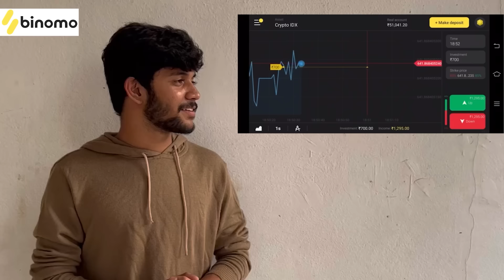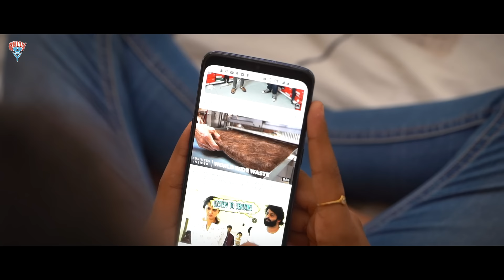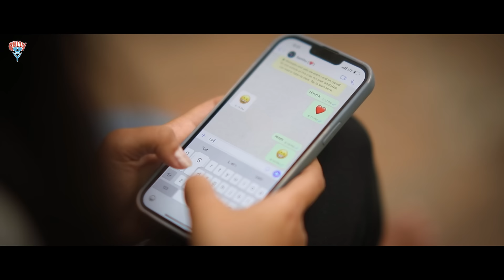Fidaa New Web Series || Episode 07 || Santosh || Gully Boy || Tamada Media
and get Rs.65,000 for Binomo tutorial. Thank me later!   Risk Warning! Your capital might be at risk!

Cast : Santhosh Chinthalapudi, Shravya, Bhuvana, Vishnu, Surendra
DOP : Mahesh Gold, Achyuth Varma
Story and Dialogues : Praja prabhakar
SFX - Title : Srinivas Chegonda
Editing : Srinivas Chegonda
Publicity Designer : Bijji Dananjay
Additional DOP : Shriwatsa Yadav, Richards
Asst Dop's : Sreenivas ,Mehaboob
Associate Editor : Jayanth Kumar Goutham
Sound Engineer : Nagesh Chitti
Directed by : Prashanth Reddy Suram

Hi,

Santhosh chinthalapudi here, "Gully Boy" is all about relatable content, series and fun interactions.